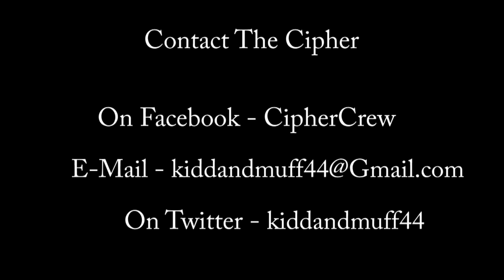The Cipher 2011 ' SkyZoo - The Great Debator'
Muff and Marcus review the new CD by SkyZoo, The Great Debator.